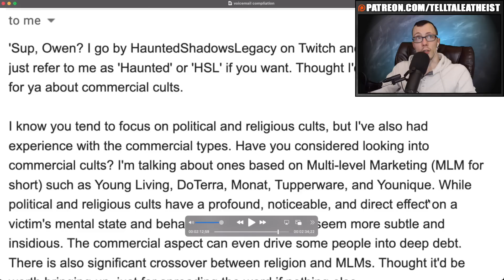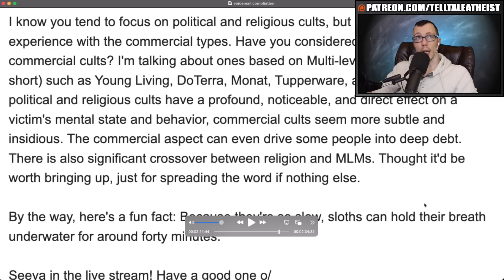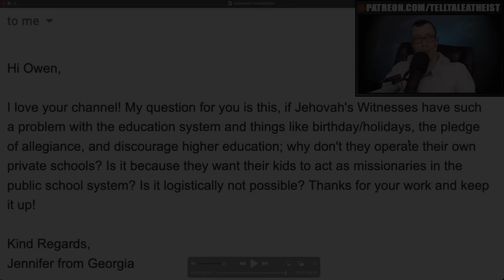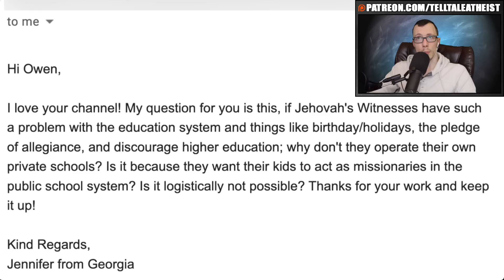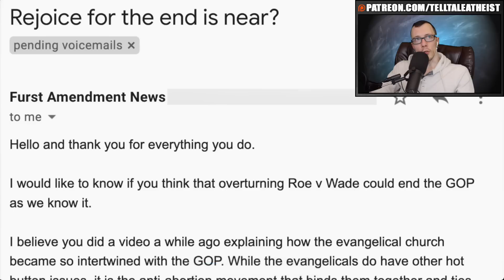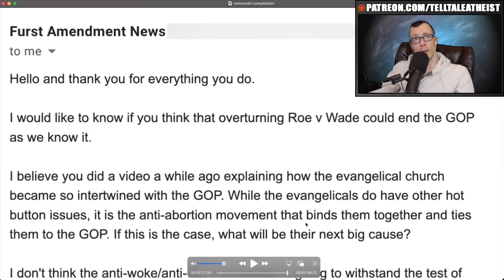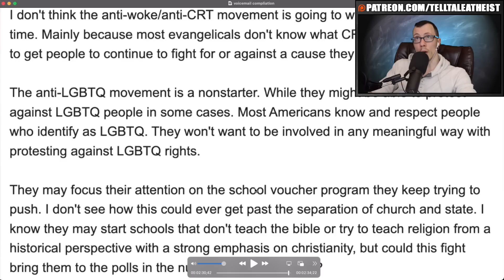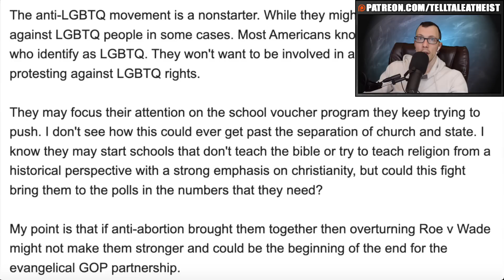Are Atheists Persecuted? Multilevel Marketing Schemes, And More | Voicemails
02:58 - Do christians want to turn this country into the handmades tale
06:28 - tackling phony healers and preachers
07:41 - Are multilevel marketing (MLM) schemes dangerous?
09:52 - will jehovahs witnesses ever start private schools?
11:56 - Will republicans find a new subject to attack after roe v wade is overturned?

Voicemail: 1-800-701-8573